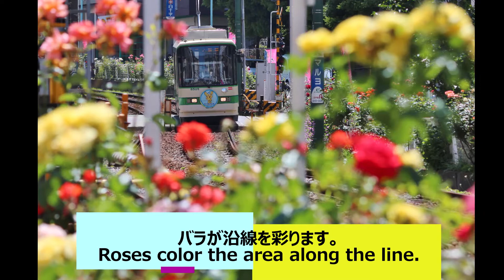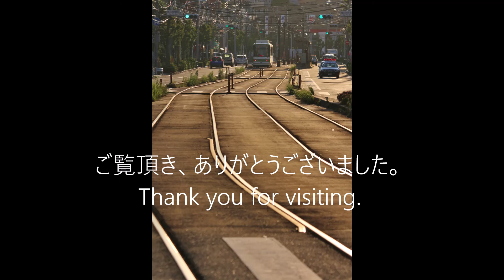春の都電荒川線 (Spring Toden Arakawa Line) 沿線を彩るバラや東京スカイツリーとのコラボ～エリザベスカラーを付けた猫～夕景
都電荒川線、2015年春の風景です。
沿線を彩るバラの風景、東京スカイツリーとのコラボ風景、レールが光る夕景、それにエリザベスカラーを付けた猫も入れたスライドショーです。